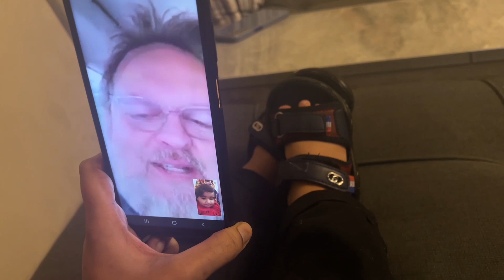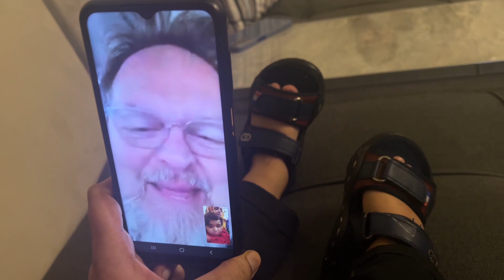IFTAR DINNER WITH AMMI ABBA | BAJI KHADIJA KAY CHANNEL KO SURPRISE KARO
Hello, my dear Youtube family, welcome back to my new vlogs. Today we are having a special Iftar Dinner with Ammi Abba. Baji Khadija is helping me in a kitchen to make Iftar dinner. She is such a sweet and simple lady. We enjoyed a lot iftar dinner with Ammi Abba and Baji Khadija cooked kabab for all of us and right after Iftar baby sultan talking on video call with his Daddy. And Baji khadija made the ending part of the Vlog she saying ( hmary channel ko surprise karo) she is a real person and not clever so pls guys take her in a positive way we just love her simplicity.